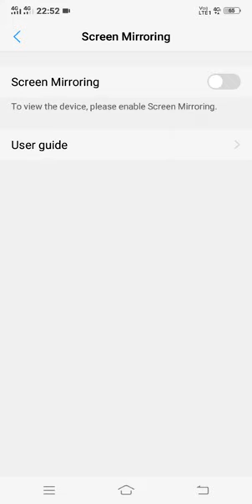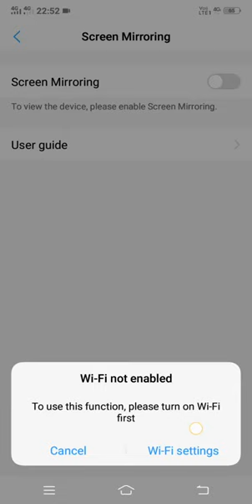How to cast screen of vivo by tv,computer